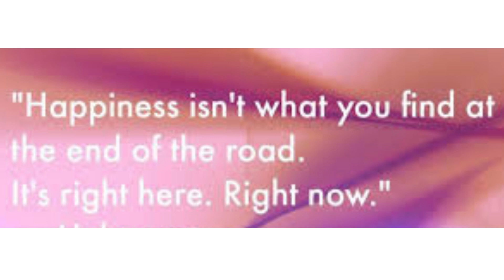You don't find happiness, create it/Stop chasing happiness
Happiness is within you One minute craft